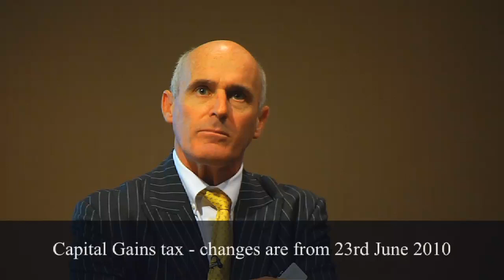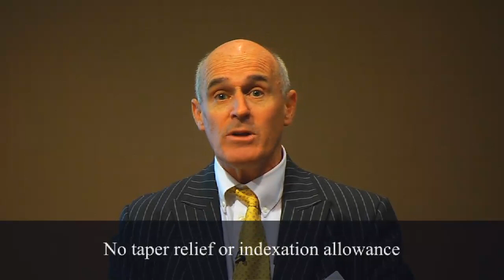Emergency Budget 2010 - Part 1